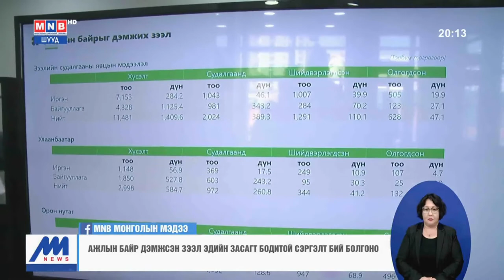Ажлын байрыг дэмжих 3 хувийн хүүтэй зээл олголтын явцтай танилцлаа.